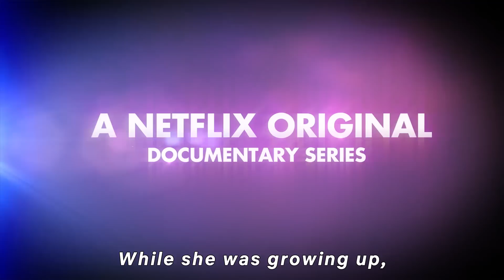Vai Anitta | Official Trailer [HD] | Netflix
From Honório Gurgel to world fame. "Vai Anitta" is a Netflix original documentary that shows the work, strategy, laughter, and drama behind the success of the diva for a new generation. All episodes, November 16.